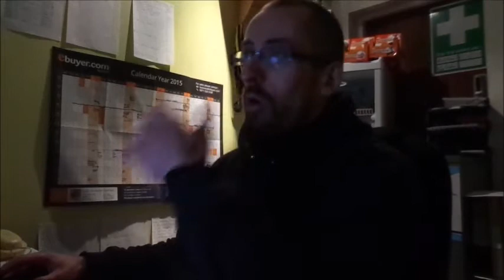The World According To Ali Ep.1 Horn, Voices and Queen